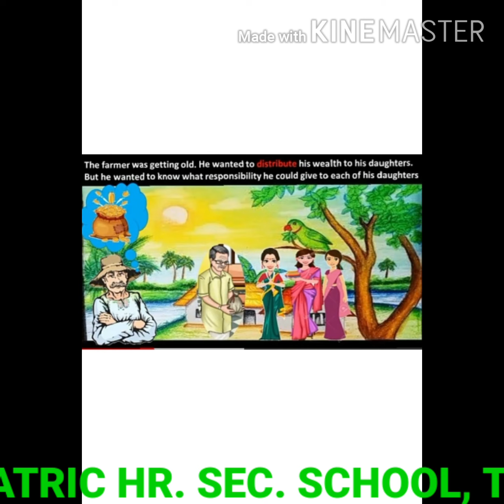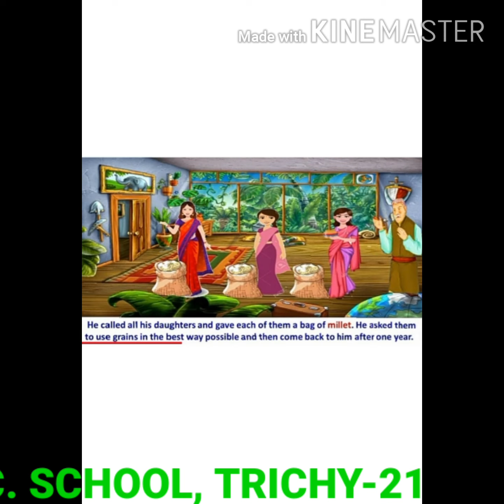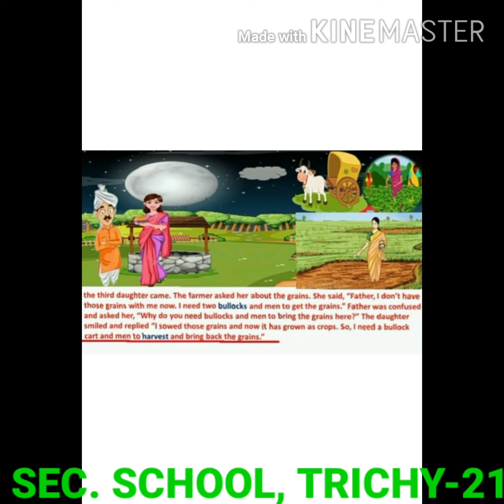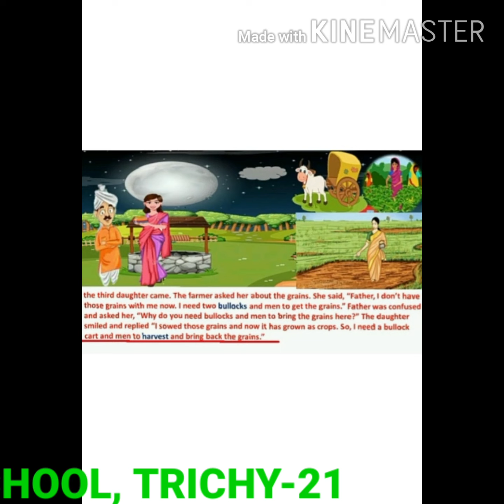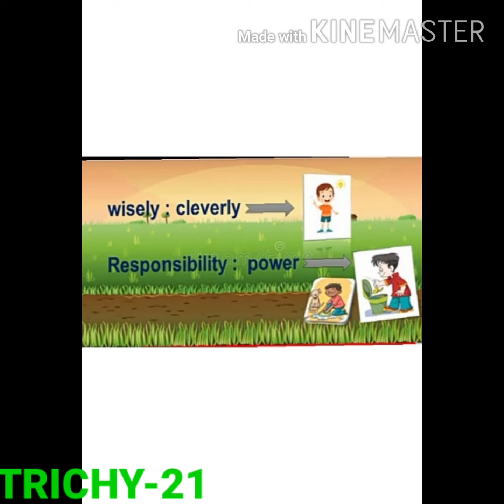STD-V-ENGLISH- THE FARMER AND HIS THREE DAUGHTERS